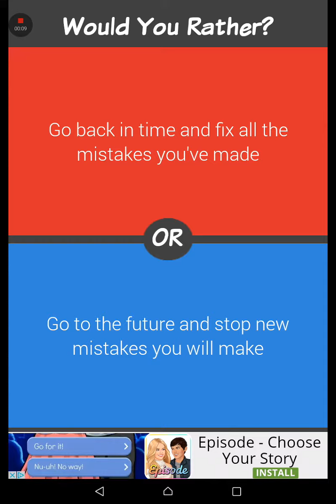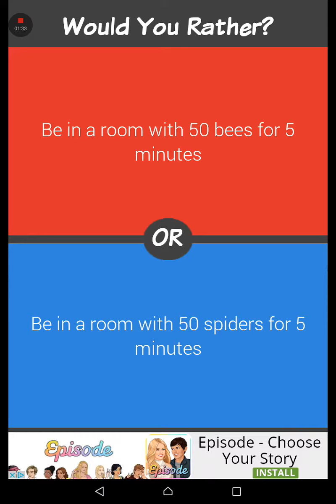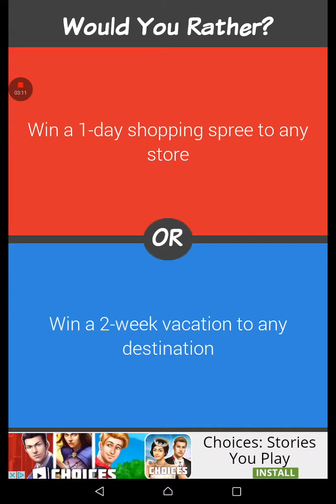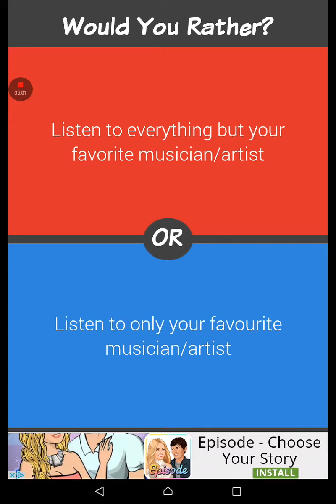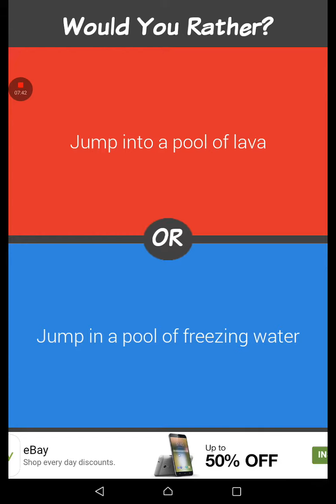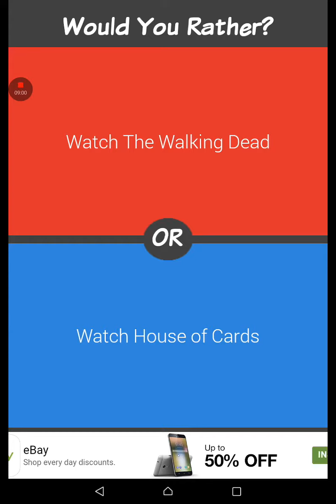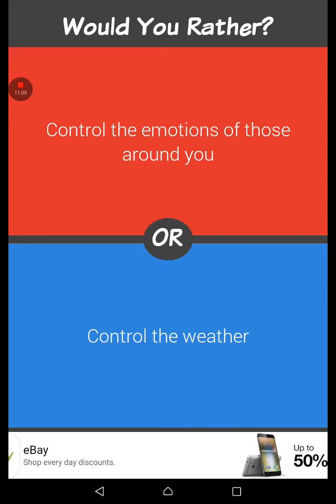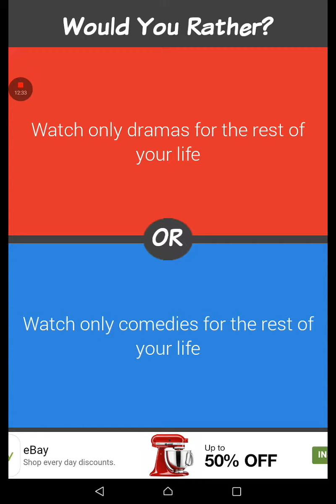Would you rather awesome questions!!!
Really I